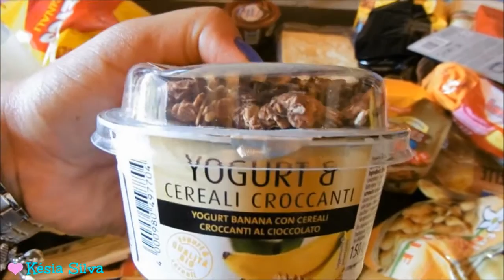Compras de supermercado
IMPORTANTE

Hoje mostro a vcs pela primeira vez, a nossa compra do sábado...Como é o primeiro vídeo que estou fazendo desse jeito me deixem ai nos comentários se vocês gostaram assim faço outras vezes...

Bjos fiquem com DEUS